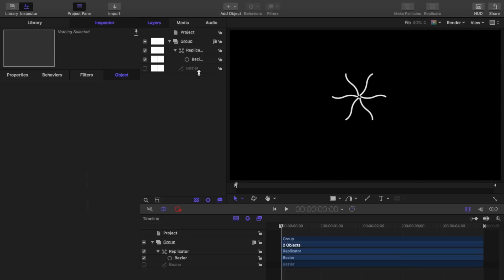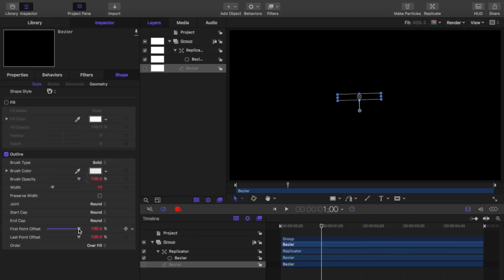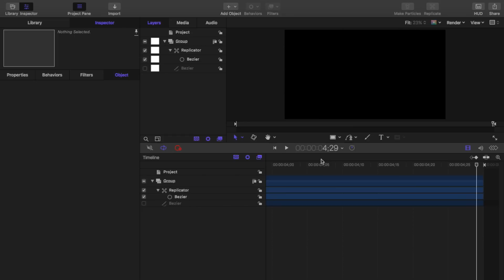How to Animate a SHAPE BURST with Motion 5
Thank you Mary for asking about how to make a shape burst! Hopefully you'll enjoy this video. :)